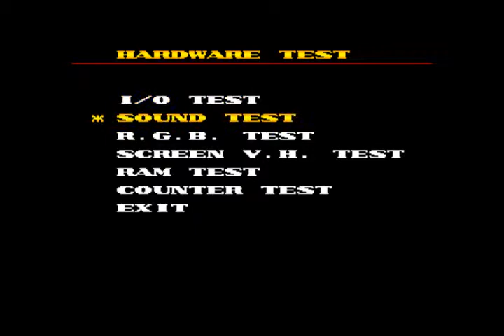Polygame Master BIOS and service mode